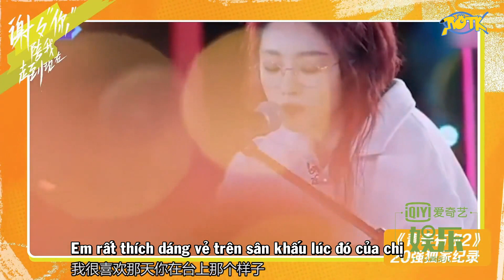DỤ NGÔN THANH XUÂN CÓ BẠN 2 [ROTKYUYANVN][VIETSUB] VƯƠNG THỪA TUYỂN VẼ DỤ NGÔN "SƯ TỬ DỊU DÀNG"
Vietsub by: Return of The King - Dụ Ngôn 喻言 Yu Yan 1st Vietnamese Fanpage